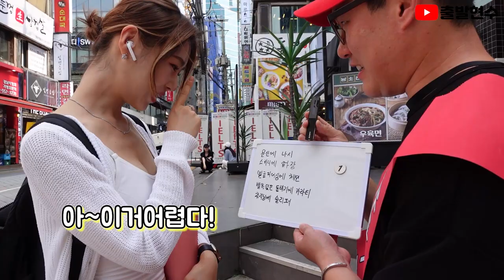여자들이 극혐하는 남자스타일 1위가 문신에 나시?? [출발현수의 랭킹토크] feat.인터뷰